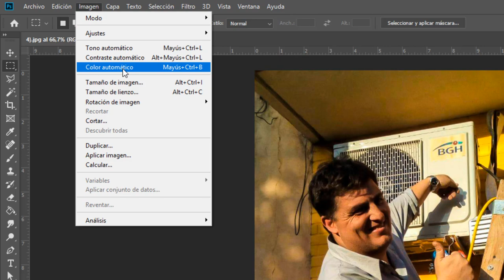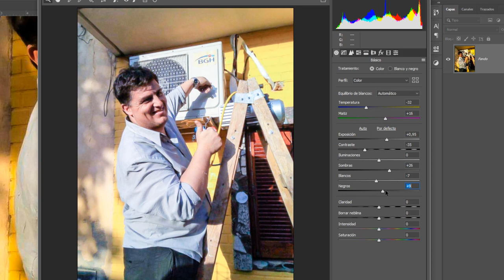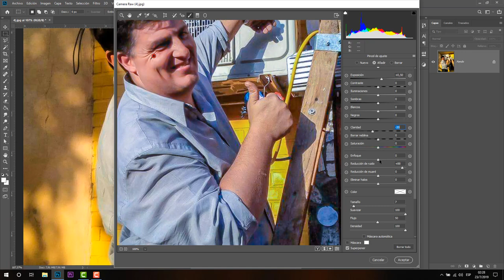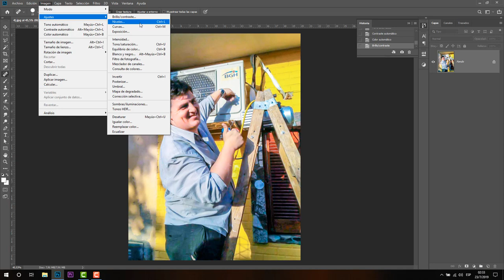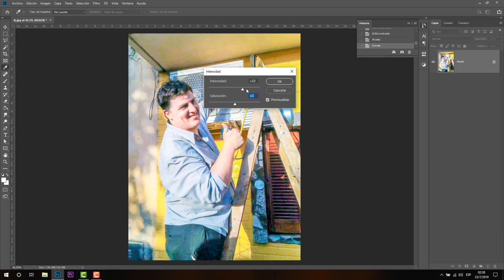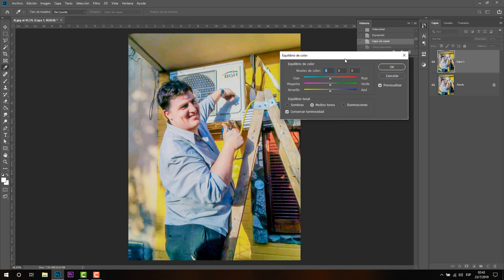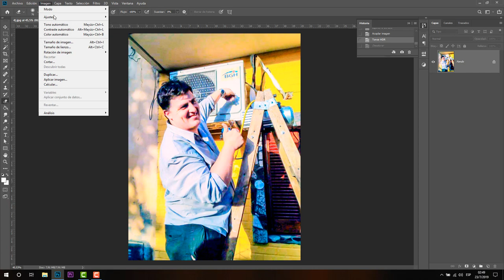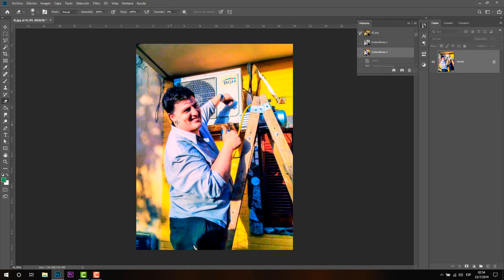SECRETOS PARA MEJORAR TUS FOTOS